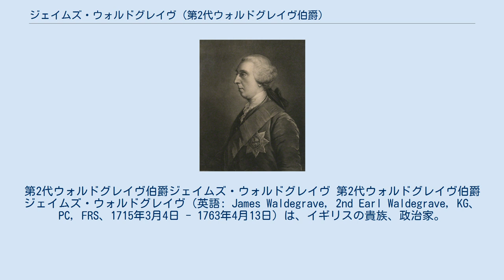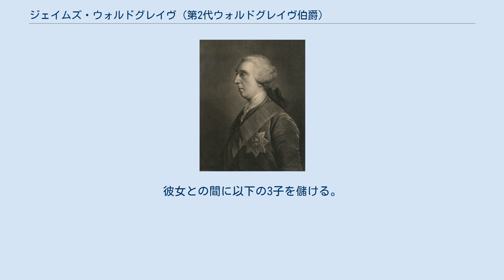ジェイムズ・ウォルドグレイヴ (第2代ウォルドグレイヴ伯爵)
イートン・カレッジ出身の人物
第2代ウォルドグレイヴ伯爵ジェイムズ・ウォルドグレイヴ 第2代ウォルドグレイヴ伯爵ジェイムズ・ウォルドグレイヴ（英語: James Waldegrave, 2nd Earl Waldegrave, KG、PC, FRS、1715年3月4日 - 1763年4月13日）は、イギリスの貴族、政治家。
 1715年3月4日、初代ウォルドグレイヴ伯爵ジェイムズ・ウォルドグレイヴとその妻メアリー（Mary, 旧姓ウェブ(Webbe)）の間の長男として生まれる。
 イートン校を卒業。
1741年に父の死により爵位を継承した。
1743年から1752年にかけてジョージ2世の寝室侍従を務め、国王と最も親密な友人・助言者となった。
1752年に皇太孫ジョージ(のちの国王ジョージ3世)の家庭教師および手許金会計官に就任し、枢密顧問官に任じられた。
1756年に皇太孫家政での勤めを辞し、同時期に1751年に任命された錫鉱区長官も辞任している。
1757年から1763年にかけて財務省出納官を務めた。
1757年4月に実質的な首相だった大ピットがジョージ2世のハノーファー優先策と対立して南部担当国務大臣から解任された後、同年6月末に初代ニューカッスル公爵と大ピットの内閣が成立するまでの間の政治的混乱の中で、国王から依頼を受けて各方面との交渉に当たり、大ピットとジョージ2世の和解に努めた。
『英国人名事典』には、同年6月8日から12日までの5日間にわたり首相であったと記されている。
しかし、『オックスフォード英国人名事典』によれば、6月8日に第一大蔵卿となることに同意したものの正式に就任したわけではないため首相一覧に加えることはできず、『英国人名事典』が「5日間にわたり首相」と述べているのは誤りである。
 1757年にガーター勲章を受勲。
1763年4月13日に死去した。
女子しかなかったため、爵位は弟のジョン・ウォルドグレイヴが継承。
 1759年5月に初代英国首相として知られる初代オーフォード伯爵ロバート・ウォルポールの次男エドワード・ウォルポール(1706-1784)の娘マリア・ウォルポール(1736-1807)と結婚。
 なお妻のマリアは1766年に王族のグロスター＝エディンバラ公爵ウィリアム・ヘンリーと再婚している。